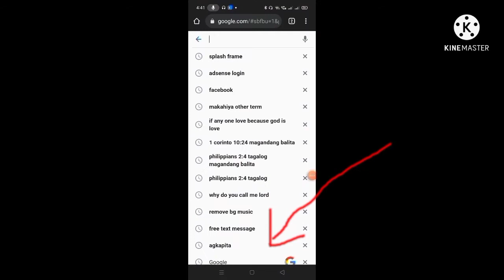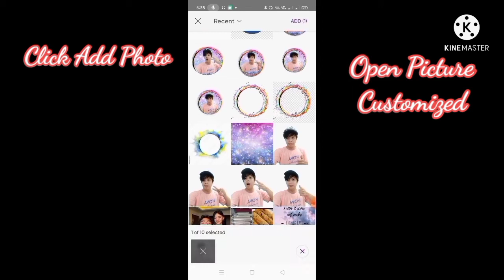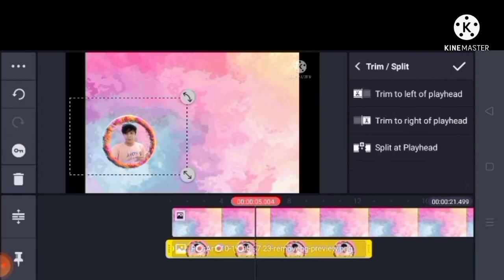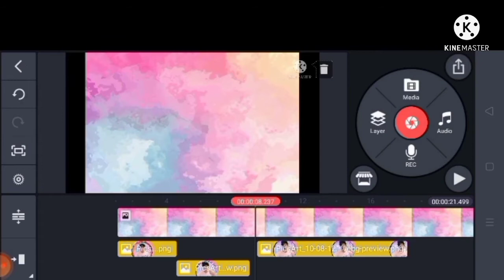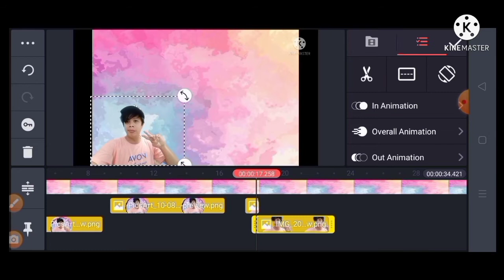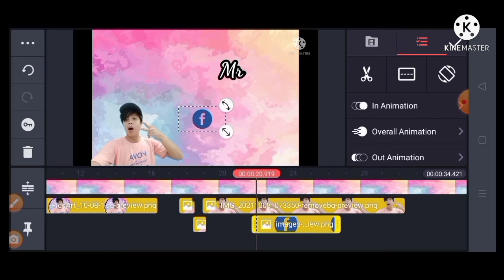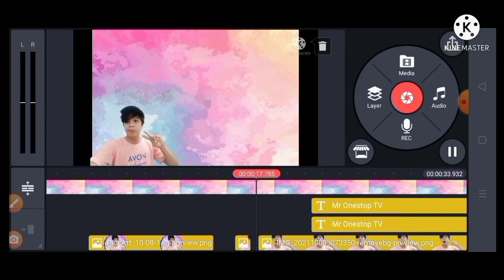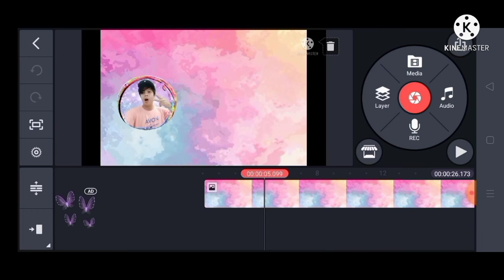Paano gumawa ng YouTube Channel Intro || Easy Way Tutorial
hello guyz Panibagong Tutorial na Naman Ang ating ituturo Ngayon Araw.

And also kindly watch my latest Upload

Thank you guyz and GODBLESS